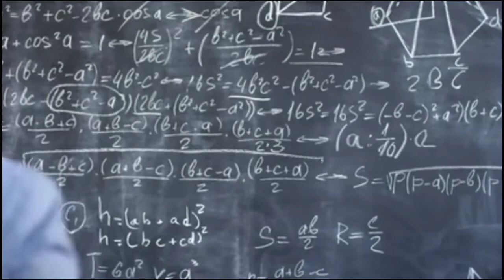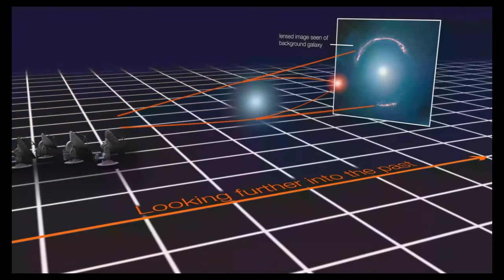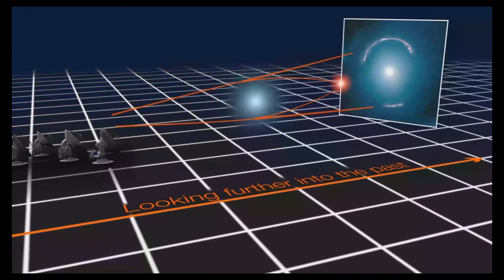Mysterious In Universe ! |Dark Matter proof |Space|M_Cube|Tamil|Gravitational Lensing